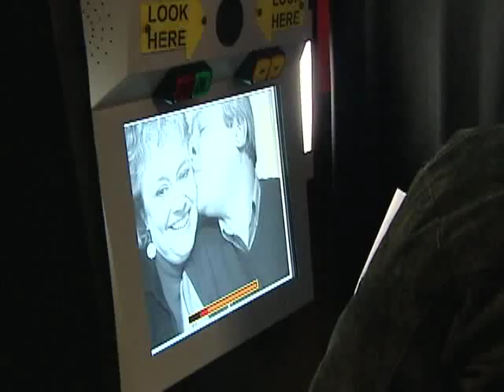Say Cheese Photo Booths - Rent the Fun. Keep the Memories.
Say Cheese Photo Booths - the original and best in photo booth rentals wants to be part of your next wedding reception or party. Say Cheese for hilarious fun and pictures with friends and family.